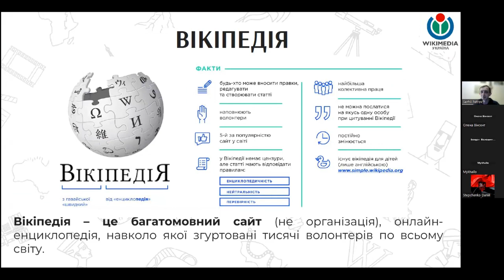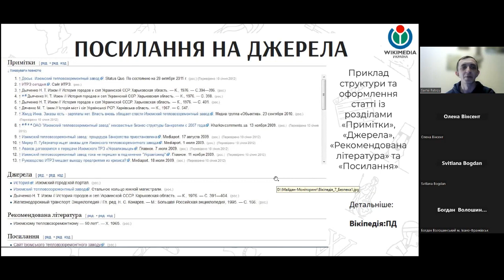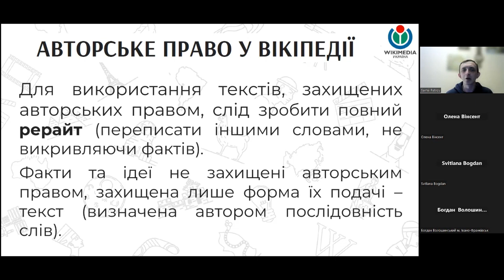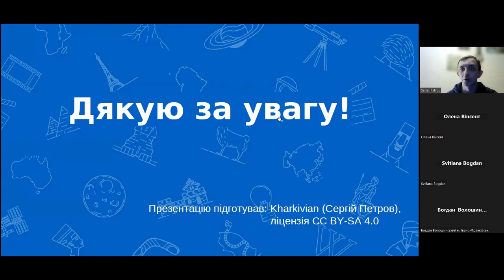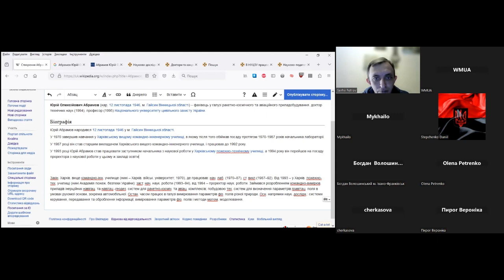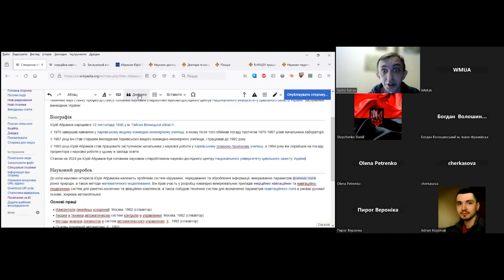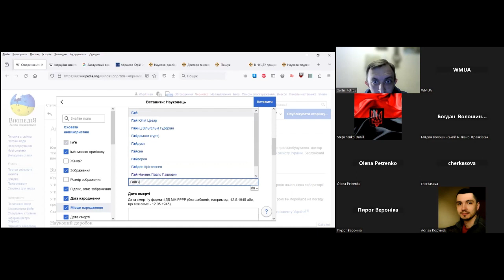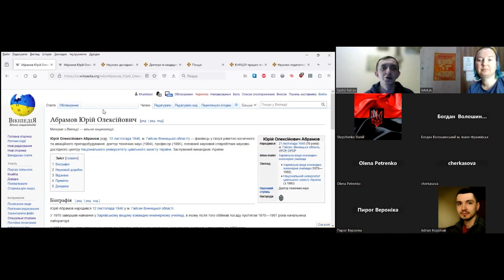Як долучитися до Вікіпедії: вебінар до Вікімарафону 2024 (2 лютого)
2 лютого ми провели вебінар, де розповіли про основні правила створення статей, відповіли на поширені питання та показали, як започаткувати статтю у Вікіпедії.